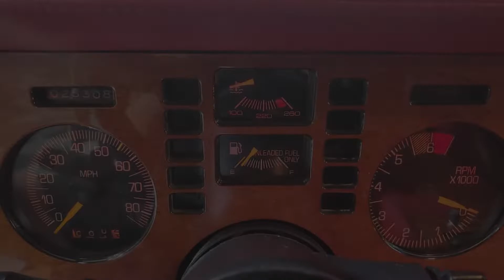Zimmer Quicksilver 1986 Slideshow